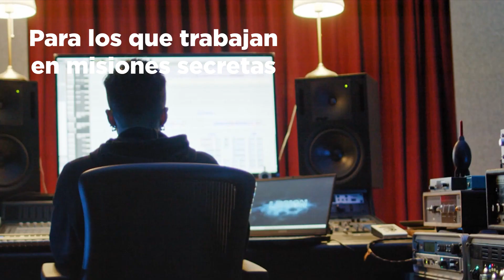Descubre Legion Y740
Una experiencia envolvente